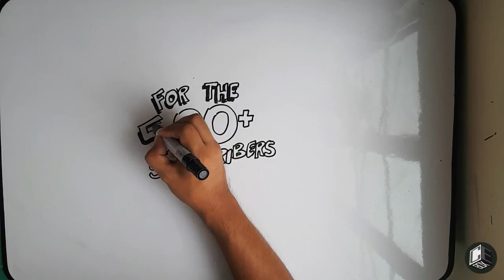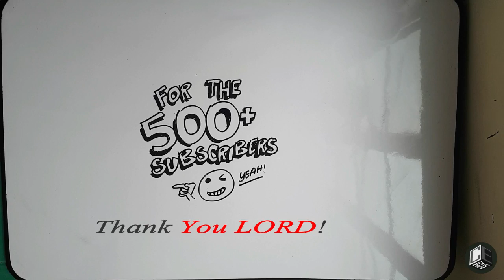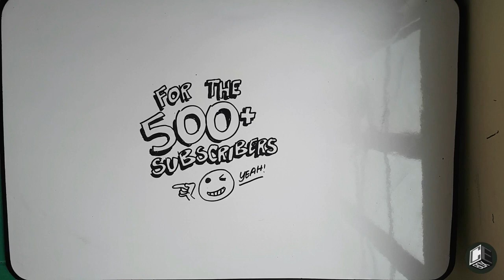CE BOX thanking for the 500+ Subscribers! (PH)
Maraming salamat sa inyong lahat na tumatangkilik sa channel na ito, the best kayo! Naks! :)

Nawa ay patuloy ninyong tangkilikin at subaybayan ang mga video tutorial ng CE Box. God bless sa inyong lahat! :)